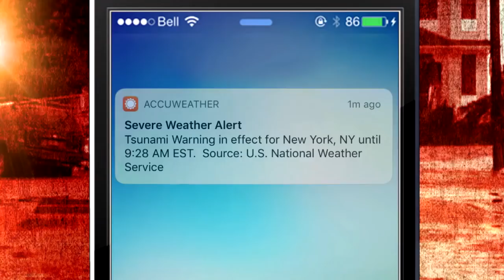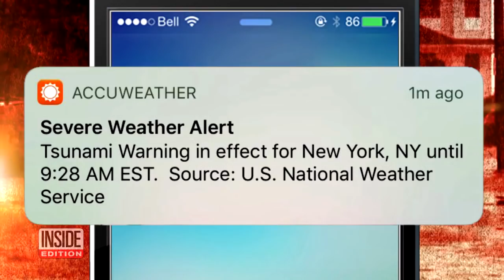False Tsunami Warning Causes Panic After Hawaii Scare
A terrifying alert appeared on some cell phones along the East Coast and the Caribbean Tuesday morning, warning residents of an impending tsunami. But the National Weather Service issued an all-clear within minutes, letting panicked residents know that the initial alert was a false alarm. The controversial alert came just three weeks after phones in Hawaii blared a bogus warning that the islands were under a ballistic missile attack.